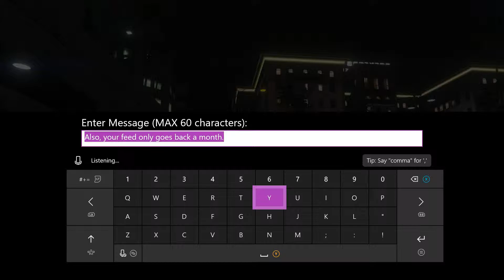Sorry!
Sorry for the watermarks, its a new editing software I wanted to start using but it turns out their free version requires you to have a watermark, once I get some money I will fix this.